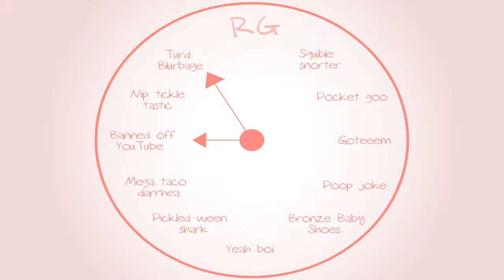Banjo-Tooie: Kitty and puppy food - Part 62 - Royal Goobs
Omnomnom.